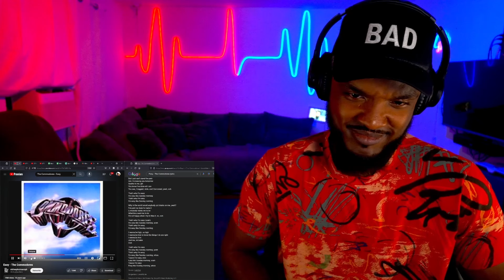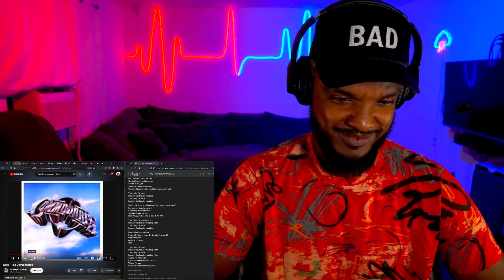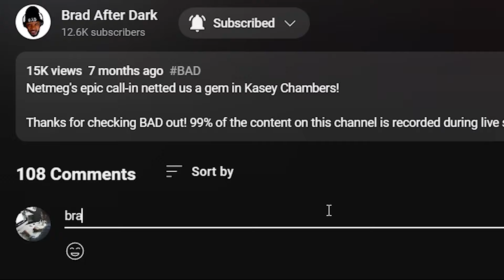🎵 The Commodores - Easy REACTION